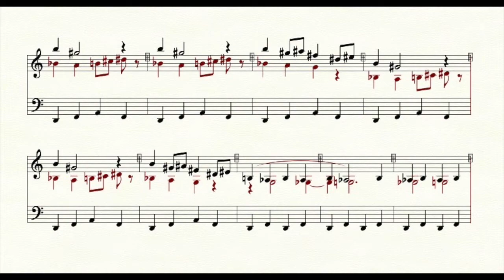Quick Steps (for piano) / David Rubinstein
Quick Steps (for piano)
from “Ideas and Images for Piano, Book 1”
Composed and played by David Rubinstein